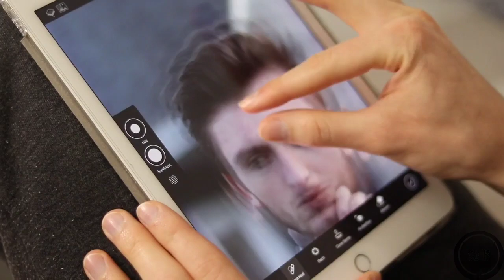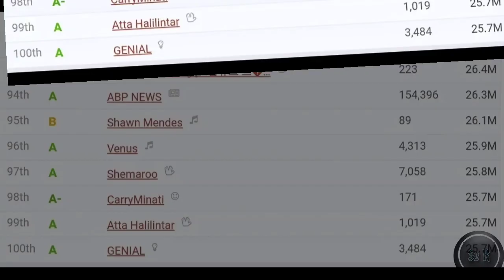Carry Minati Beats Atta Halilintar And Now Becomes Asia's No.1 YouTuber || Carryminati vs Atta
This video shows who is no.01 YouTuber in Asia.

Carryminati beats Atta Halilintar and now becomes Asia's no.01 YouTuber.

atta Halilintar vs carryminati
carryminati vs atta Halilintar
carry vs atta
atta Halilintar
carryminati
ajay nagar
top asian youtubers
top asian youtube channel
top 10 asian youtuber
Asian no 1 youtuber
top youtubers of asia
carryminati vs atta Halilintar live sub count
carryminati new video
carryminati records
Youtube records broken by carryminati
most liked indian trailer
fastest video to hit 1million likes
fastest song to hit 10 million likes
fastest song to hit 10 million likes on youtube
carryminati tribute
yalgaar song
most liked indian songs
records broken by carryminati
records broken by yalgaar song
records made by carryminati
records made by yalgaar song
most liked video
who is no.01 YouTuber in Asia

One share= I love you 3000